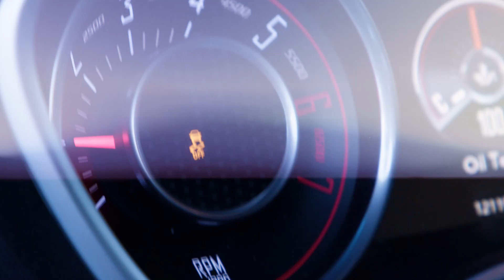Dodge Challenger R/T Scat Pack Burnout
Our Dodge has been thoroughly inspected and has had all kinds of preventative work carried out before we could entrust the keys to our clients, renters of the car.

Among others, we replaced the tyres as well. But not without giving the old set a proper sendoff!

By the way, doing stunts like this is strictly prohibited with our rentals cars. There are plenty of other ways to enjoy our car, whilst this is a way that will cost you money. And trust us, we do find out what you've been up to.